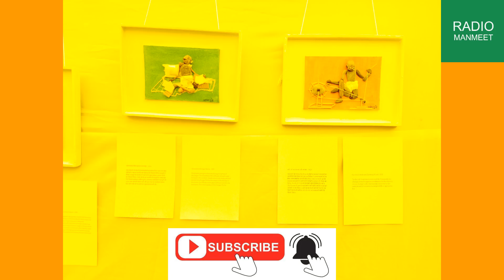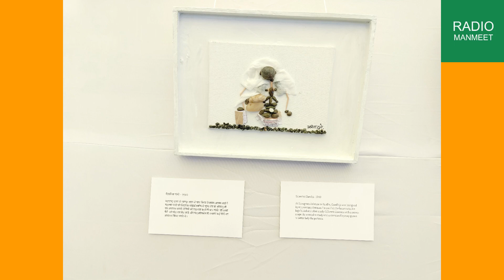अनिता दुबे की प्रस्तर कला । विश्व रंग भोपाल । Anita Dubey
रबींद्र नाथ टैगोर विश्वविद्यालय द्वारा भोपाल में आयोजित विश्व रंग महोत्सव में अनिता दुबे के पत्थरों से बनाये गये चित्रों की प्रदर्शनी आकर्षण का केंद्र रही। उन्होंने सामान्य पत्थरों से गांधी जी के जीवन को चित्रित किया है।